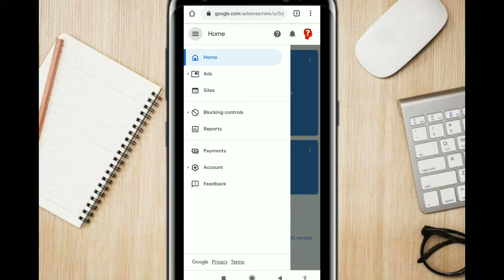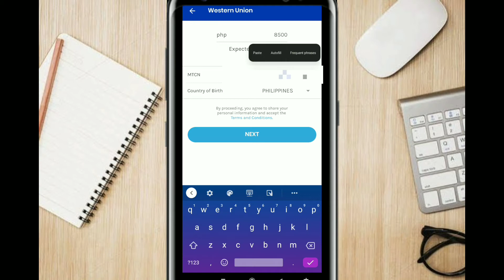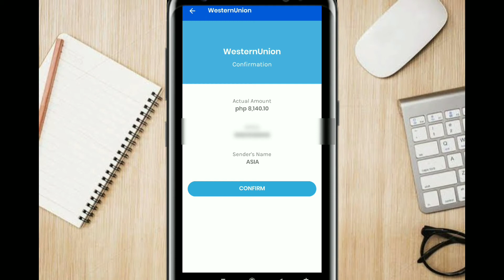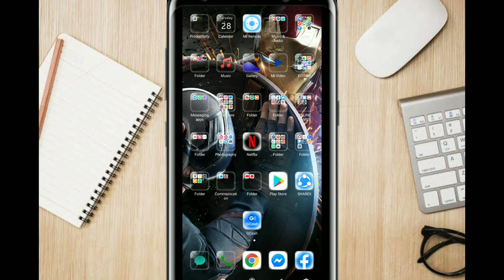Paano makuha sa GCASH ang SWELDO sa youtube / sahod sa youtube kunin sa gcash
B00215352